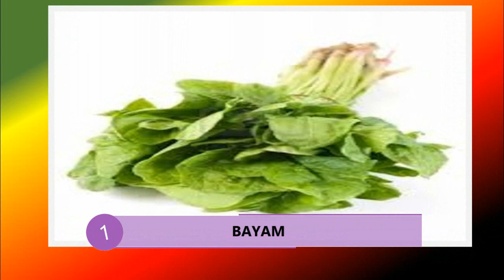Makanan Mengandung Asam Folat (Folid Acid)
Dalam video kali ini menjelaskan contoh beberapa makanan yang mengandung asam folat atau folid acid, sebuah vitamin B9 yang berguna untuk kesehatan tubuh, khususnya buat ibu yang sulit hamil atau yang sedang hamil.

Publisher:
Makanan Bergizi